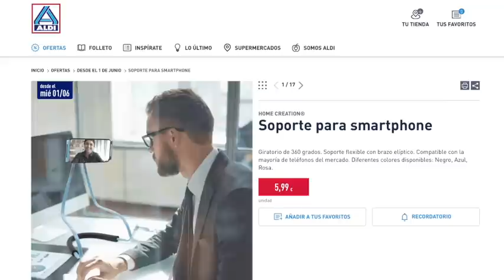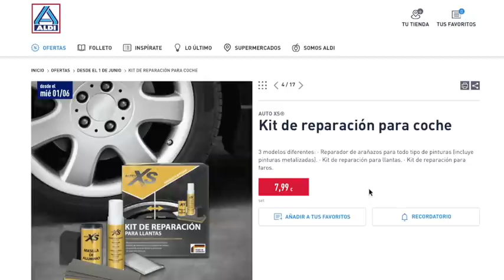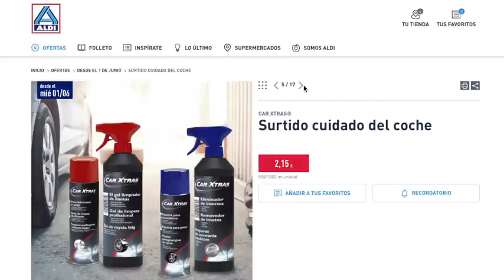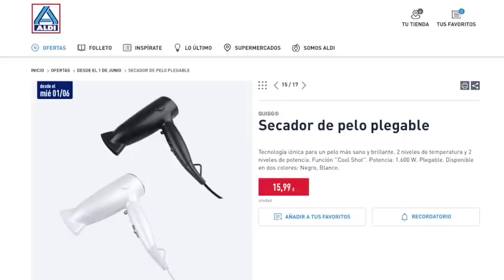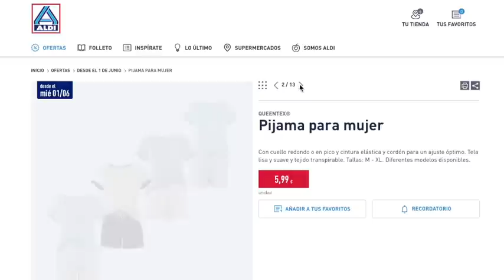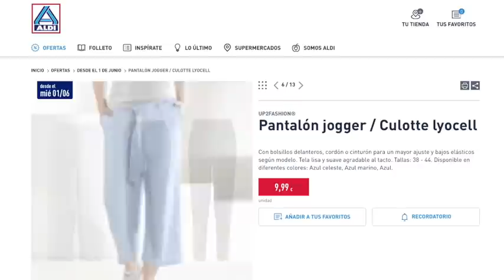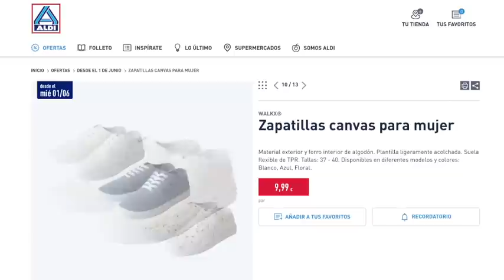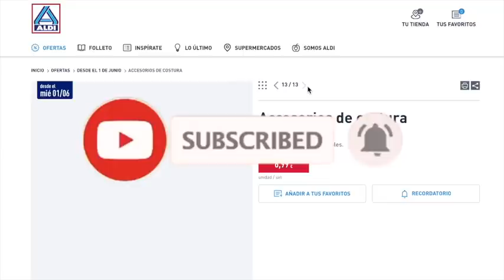ALDI 🔥 BAZAR 01/06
00:00 - 04:49 1ª sección
04:50 - 08:47 2ª sección